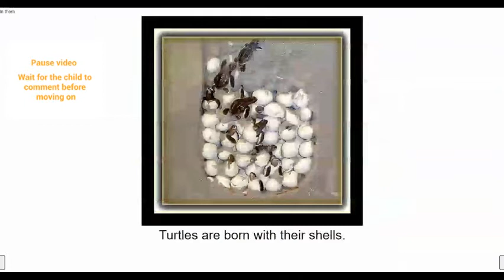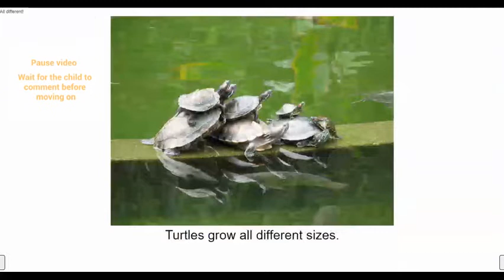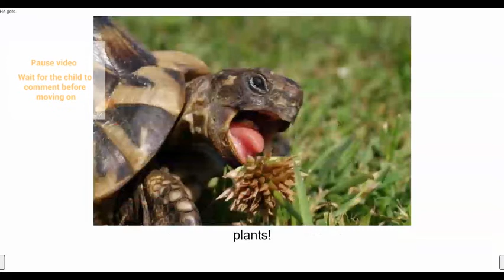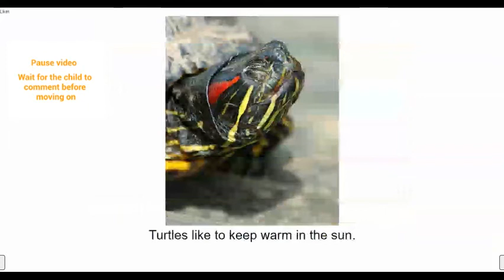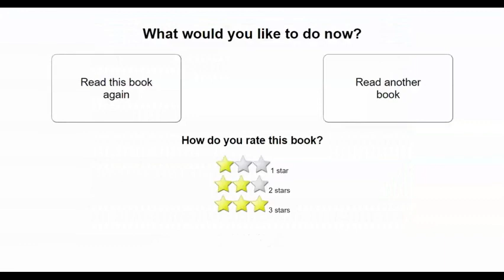A Turtle's Life- TouchChat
After each page is read, a comment is made on a vocabulary file from an AAC device.  These comments model Core words.  Parents, teachers, and therapists can use the Follow the CAR method when watching this video. CAR stands for Comment, Ask for participation, and Respond to students in a way that will encourage their participation. The goal is for students to lead the shared reading interaction by making comments and initiations on their own.

For more information on the researched-based instructional practice of shared reading with students who have complex communication needs go